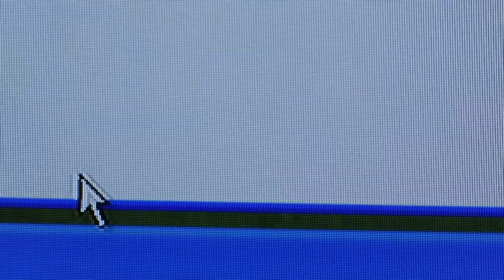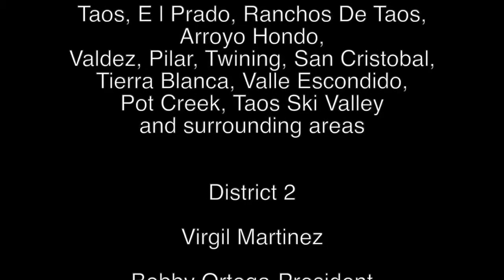Broadband "Enchanted Light" Fiber to the Home Project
Kit Carson Electric Cooperative is bringing broadband to rural Northern New Mexico with their Fiber to the Home Project.